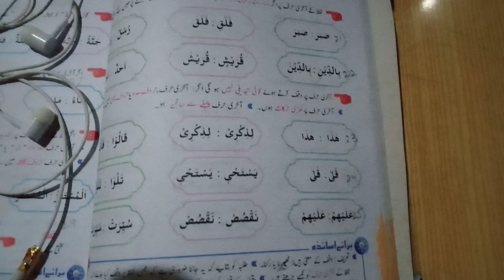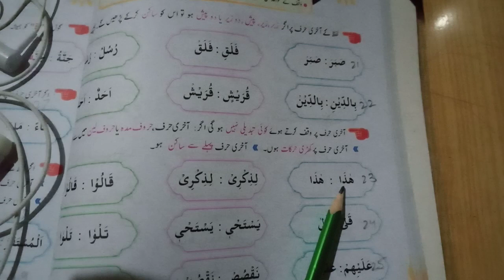class two l Al Quran l pg no 42 l day 23